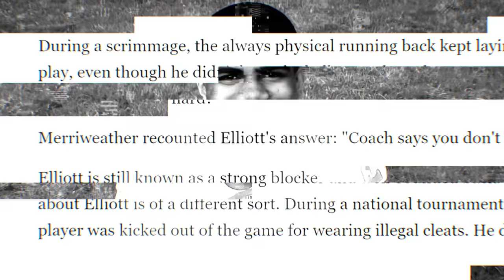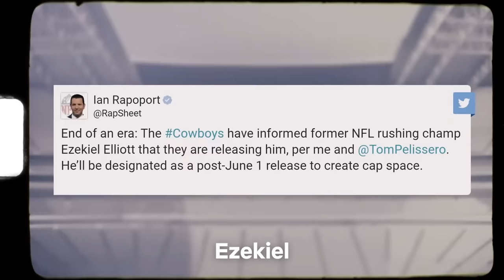The Rise And Fall of Ezekiel Elliott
At the age of only 27, he went from being one of the next faces of the NFL to not even wanted by his own team. Here’s the story of the rise and fall of Ezekiel Elliott.